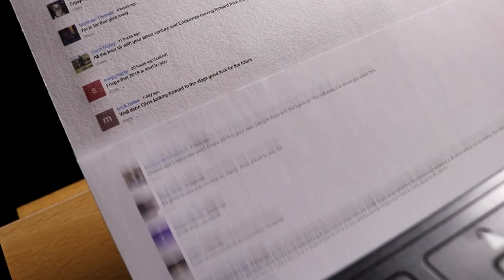The Mash Paddle Goes To...